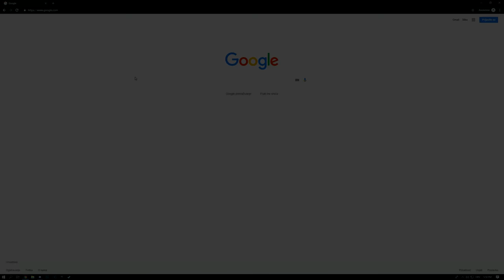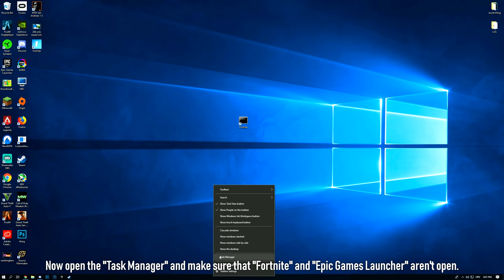How to get INSANE FPS BOOST by using this EASY and SHORT method on PC! (CPU BOOST)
This is a really EASY, SHORT and WORKING METHOD to BOOST YOUR FPS A LOT in v8.21 in Season 8, Fortnite: Battle Royale!

Song: Unknown Brain - Inspiration (feat. Aviella)

The best place to find out about all the new Call of Duty Black Ops 4 and Fortnite glitches and spots. They go under the name of BO4 glitches, BO4 glitch, Black Ops 4 glitch, Black Ops 4 glitches, cod BO4 glitches. This includes wallbreaches, jump spots, out of the map glitches, duplication glitches, xp lobbys, gun glitches, unlimited supply drop glitch, unlimited glitch, free supply drops, emblem glitches, war mode glitches, headquarters glitches, zombies glitches, private match glitches and many more!